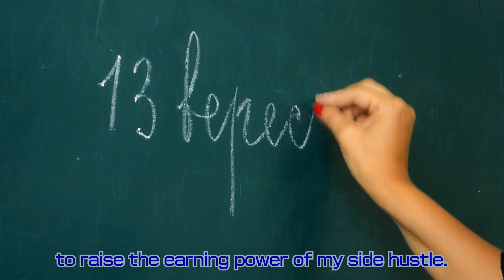[Sideline] Study vs. Side business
I know you are all busy with your day jobs and side jobs, but let's include further study here, shall we?

This channel was set up to share all kinds of things that might be useful to you in your life and to think about what you can do to live a rich and healthy life. The daily videos are short, but I hope they will give you some hints, inspire you to look something up, and generally make you feel useful. Thank you for your continued support.

Search for "Argos no Yakata"